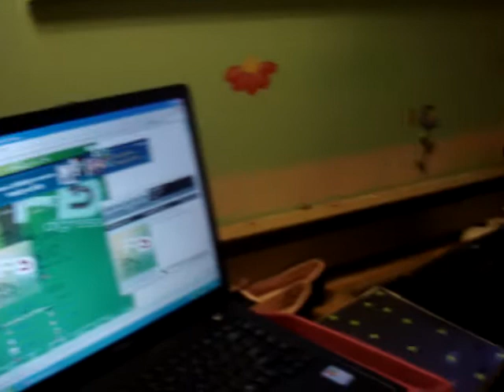Brrr, its Cold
My friend Deanna trying to rap along with Fresh Digress' music on Myspace. :)